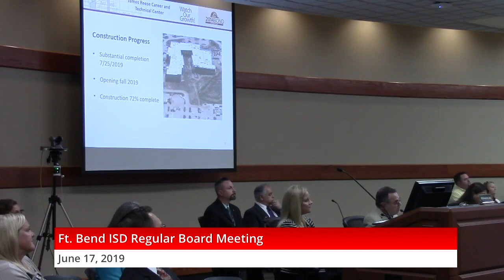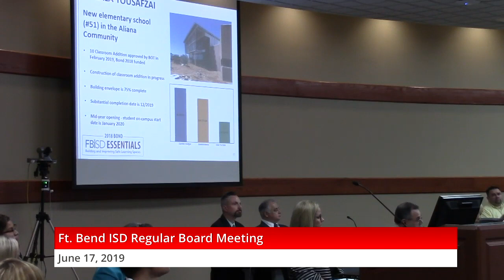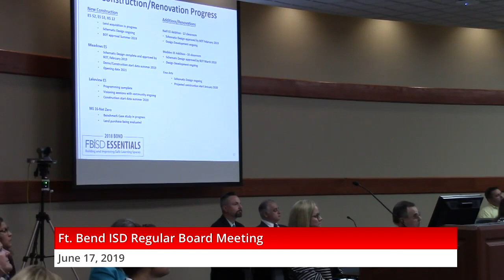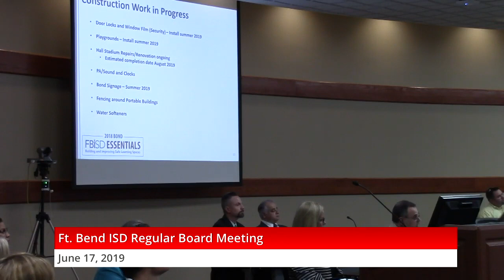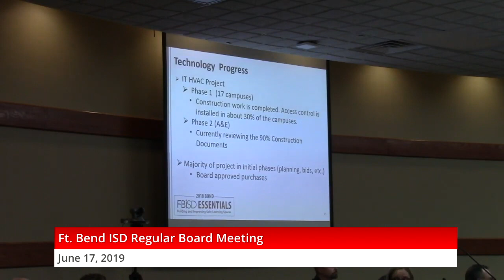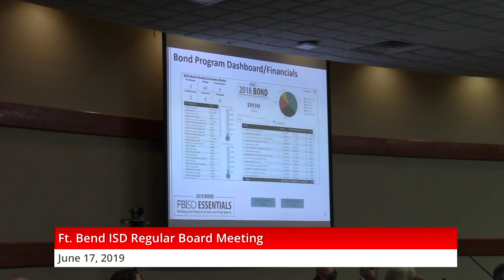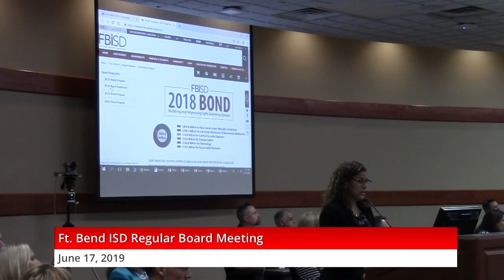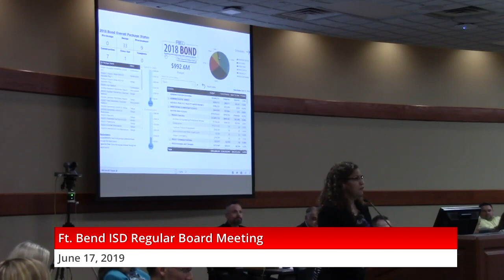June 17, 2019 Board Meeting Information Item: Annual 2014 and 2018 Bond Update